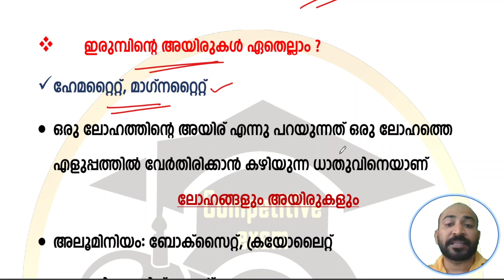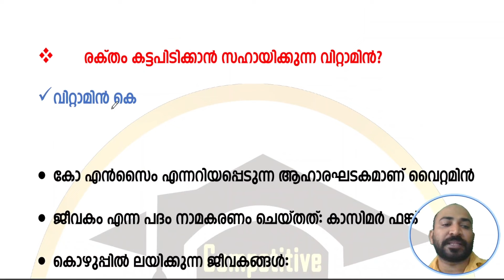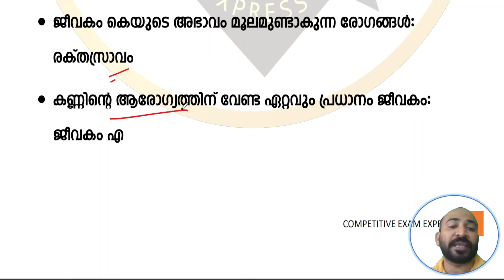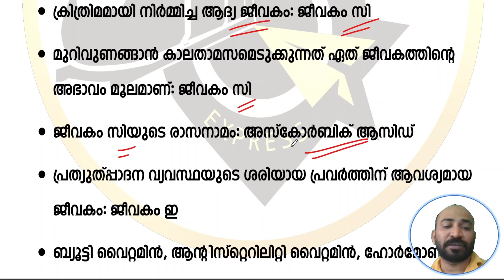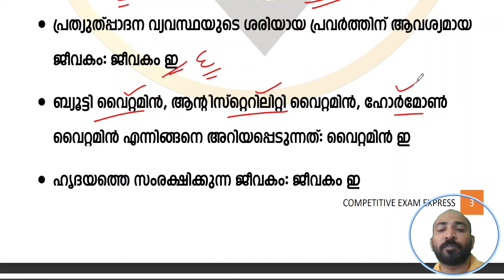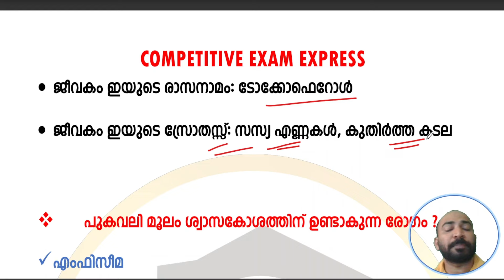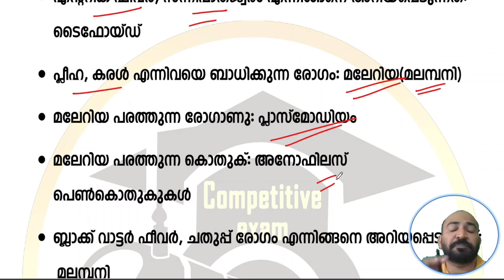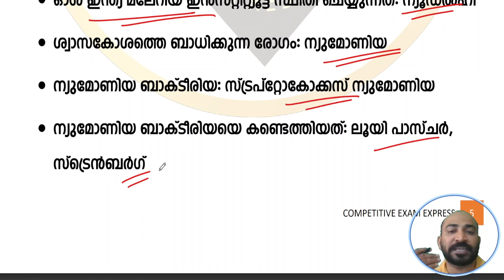PYQ || SCIENCE QUESTIONS || ഇനിയും ചോദിക്കാന്‍ സാധ്യത 100 % ഉള്ള ചോദ്യങ്ങള്‍ പഠിക്കാം || PSC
PYQ || SCIENCE QUESTIONS || ഇനിയും ചോദിക്കാന്‍ സാധ്യത 100 % ഉള്ള ചോദ്യങ്ങള്‍ പഠിക്കാം ||

മാര്‍ക്ക് കളയരുത് പഠിച്ചു തന്നെ മുന്നോട്ട് പോകാം

KAS EXAM
LSGS EXAM
LDC EXAM
LGS EXAM
CURRENT AFFAIRS
LATEST NOTIFICATIONS
PSC EXPRESS
COMPETITIVE EXAM EXPRESS
EXAM ANALYSIS
PREVIOUS QUESTION PAPERS
PYQ ANALYSIS
PSC EXAM CUTOFF MARK PREDICTION
INDIAN CONSTITUTION
INDIAN HISTORY
INDIAN GEOGRAPHY
KERALA HISTORY
KERALA GEOGRAPHY
KERALA RENAISSANCE
INDIAN RENAISSANCE
NEWSPAPERS
KERALA LEADERS
KERALA GOVERNANCE